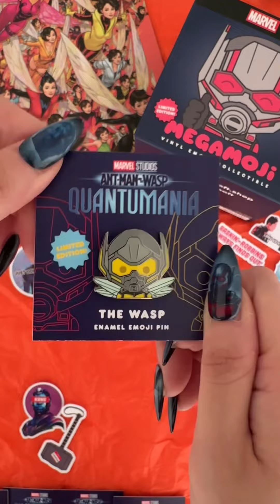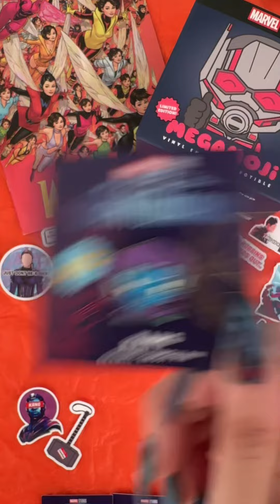Unboxing Marvel Goodies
Unboxing some Quantumania goodies that I got from 100% Soft and what a great surprise it was. I absolutely loved all the lapel pins and Ant-Man MEGAMOJi bust! Definitely check out 100% Soft for kawaii Marvel collectibles and pins. I’ve been a fan of them for a while now and absolutely love all their designs ❤

If you got this far into the description, you're amazing.